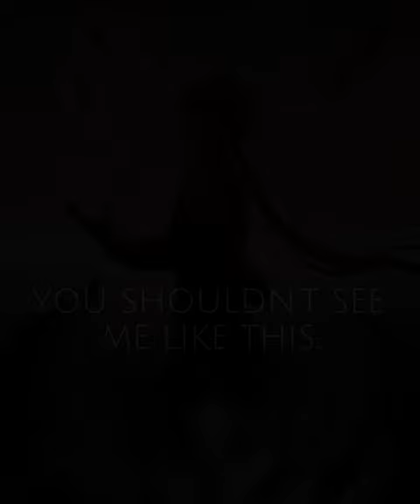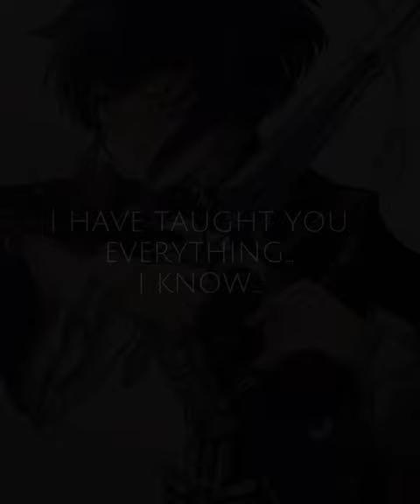Most Watched Genshin Impact Clip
Hello there!